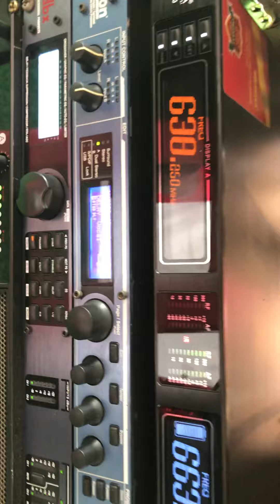Lần đầu tien sử dụng echo rời lexicon mx400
Lexicon mx400